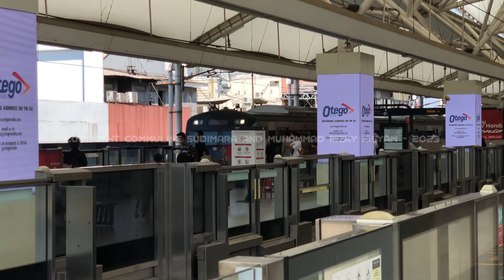KRL MRTJ TS 14 di Stasiun Blok M BCA